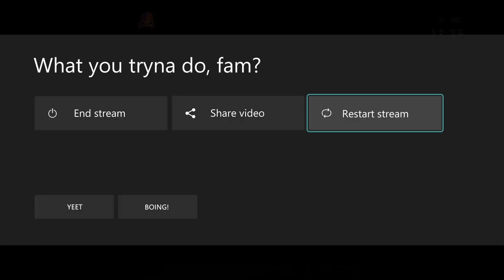HOF Spectacular Talent Up- WWE Champions 2022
I thought this was for Hall of Fame but it's Icons of Wrestlemania's time to shine baby!